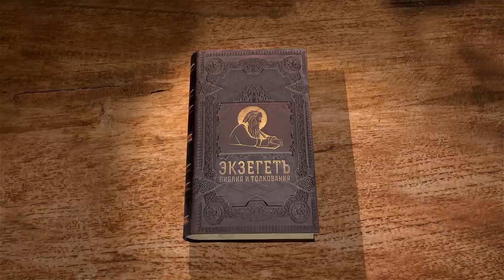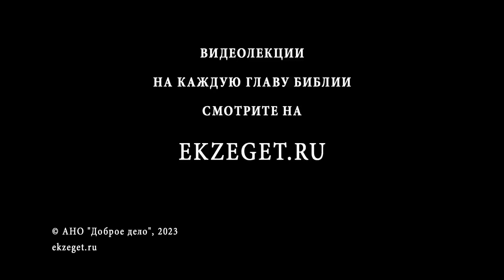КНИГА ПРОРОКА ИЕЗЕКИИЛЯ. Глава 3 "Иди и говори им Моими словами" Прот. Олег Стеняев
Команда Экзегет.

На библейском портале Экзегет вместе с протоиереем Олегом Стеняевым начинаем цикл бесед на книгу пророка Иезекииля.
Служение Иезекииля совершалось среди простого еврейского народа. Ревностный проповедник слова Божия. Пророк, как правило, записывал свои пророчества. Был убит за обличение правителя в идолопоклонстве.

🔸  "Я съел, и было в устах моих сладко, как мёд"
🔸  Повеление Иезекиилю быть пророком среди сынов Израилевых
🔸  "Иди и говори им Моими словами"
🔸  Наставлние и ободрение
🔸  Предостережение о заблуждениях
🔸  Благословение Божие. Начало служения пророка
🔸  Обязанности Иезекииля
🔸  Свобода слова пророка